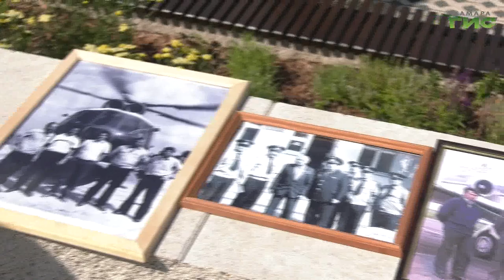В Самаре открыли вертолетную площадку после масштабной реконструкции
Маленький кусочек Швейцарии в самом сердце родного города. Сегодня в Самаре после реконструкции открылась вертолетная площадка. Посетить живописный уголок природы смогли все желающие. В открытии смотровой площадки приняла участие и глава города Елена Лапушкина. Она осмотрела обновленный объект и поздравила молодоженов с заключением семейного союза. Оценить благоустройство вертолётки а также насладиться свежим воздухом и исключительным видом на заповедник и горы, удалось и нашему корреспонденту Ольге Павловой.